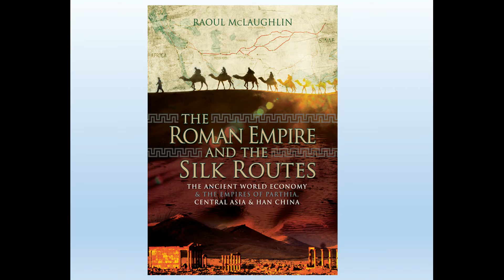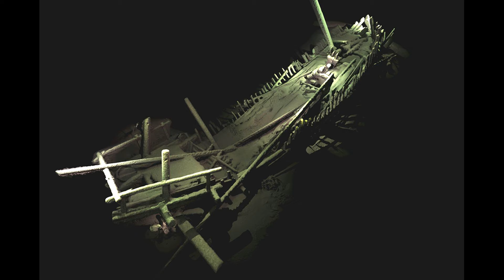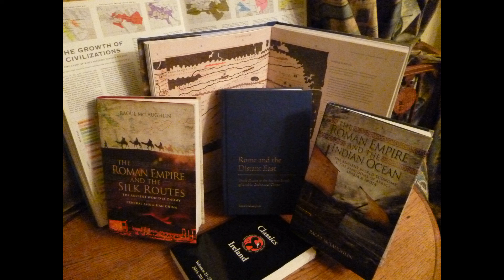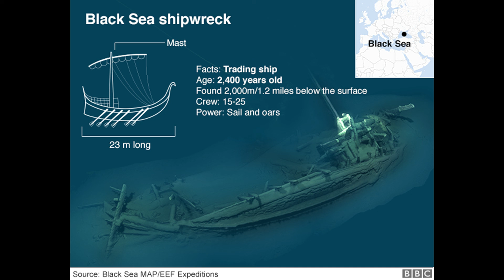Ancient Greek and Roman Shipwrecks in the Black Sea?